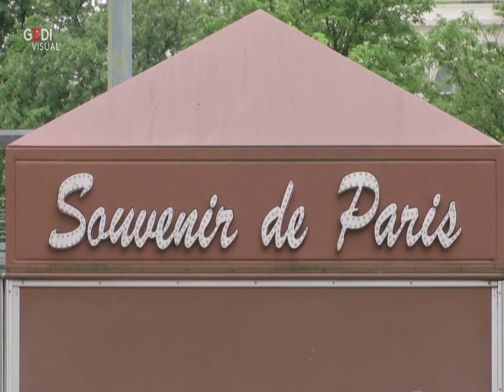Coranavirus, sorpresa a Parigi: anche le statue indossano le mascherine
Mascherine anche sulle statue dei giardini del Trocadéro a Parigi, di fronte alla Torre Eiffel. Un monito per i parigini che apprestano alla graduale riapertura del paese che inizierà l'11 maggio.  Le strade sono ancora deserte, ma il governo ha avvisato che le misure di riapertura potrebbero essere riviste in base all'andamento dei contagi.